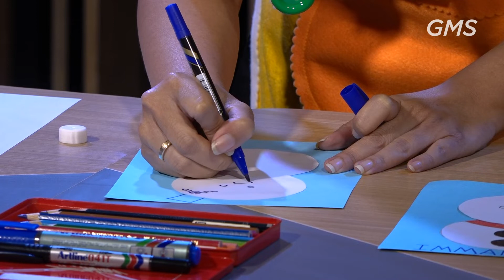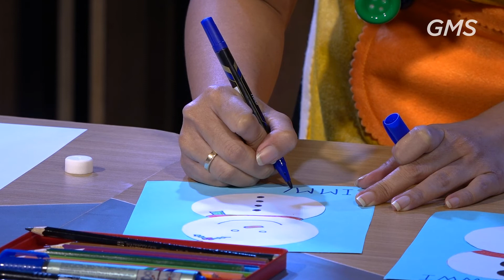Eaglekidz Supertrooper 6 Desember 2020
Welcome Home,
Selamat datang di Ibadah Online Regional Jawa Timur, Bali, Kep. Nusa & Australia

Bawalah hati yang haus dan lapar akan Tuhan ketika Anda mengikuti ibadah, percayalah bahwa hadiratNya, kuasaNya dan MujizatNya nyata dalam setiap hidup Anda

Dan Anda dapat mengikuti akun social media untuk dapat terhubung dengan kami, melalui :